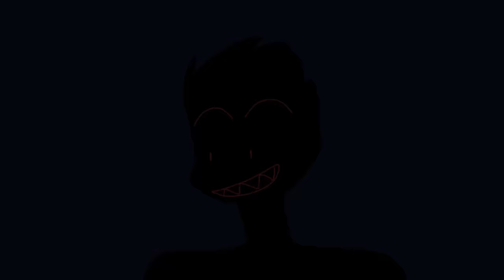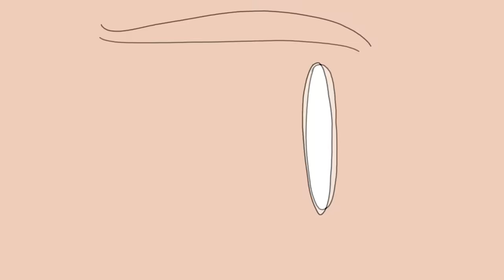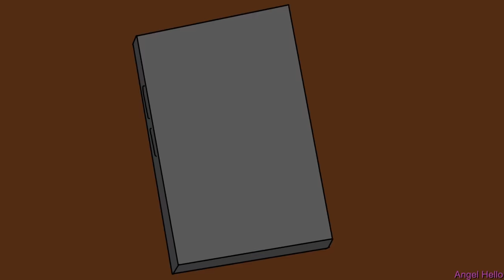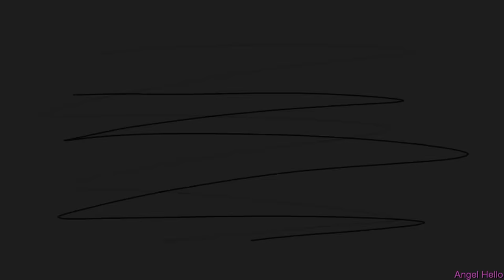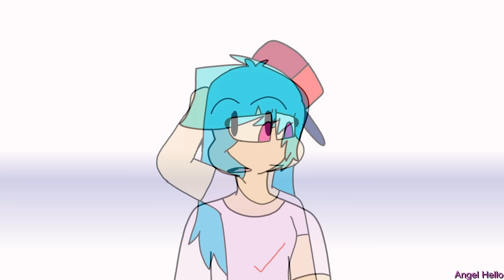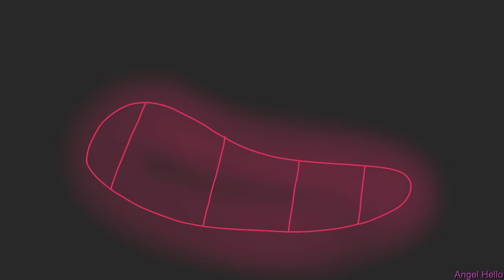CORRUPTED MOVIE (ALL SEASONS) ~Friday Night Funkin~ [ANIMATION]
▬▬▬▬▬▬▬▬▬▬ ⏱ Timestamps ⏱▬▬▬▬▬▬▬▬▬▬▬
00:00 Intro
00:22 S1 P1 (Corrupted)
01:40 S1 P2 (Uncorrupted)
03:02 S1 P3 (Senpai)
04:46 S1 P4 (Tankman)
06:54 S1 P5 (Monster)
09:21 S2 P1 (Whitty)
11:45 S2 P2 (Sarv & Ruv)
14:32 S2 P3 (Selever & Rasazy)
17:17 S2 P4 (Garcello)
19:34 S2 P5 (Sky)
21:36 S2 P6 (Hex)
24:02 S2 P7 (Annie)
26:07 S2 P8 (Agoti)
27:50 S3 P1 (Monika)
31:41 S3 P2 (Tabi)
34:17 S3 P3 (Kapi)
36:22 S3 P4 (CJ & Ruby)
39:00 S3 P5 (Impostor)
42:20 S3 P6 (Soul BF)
49:00 Outro

✨Programas para editar // Programs for edit:
- Wondershare Filmora9
- VEGAS Pro 18.0
✨Programa de dibujo // Program of draw:
MediBang Paint Pro
✨Programa de animación // Program of animation:

🌈Project Z = Angel Hello
🌈Discord= Angel Hello # 0298